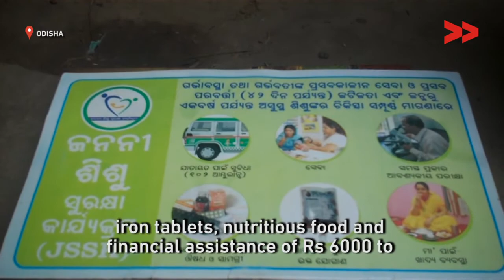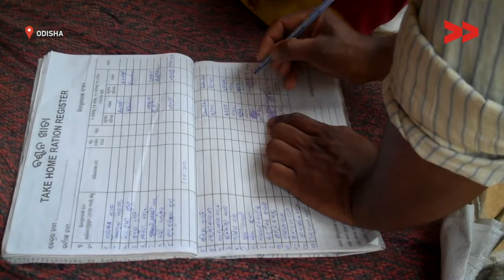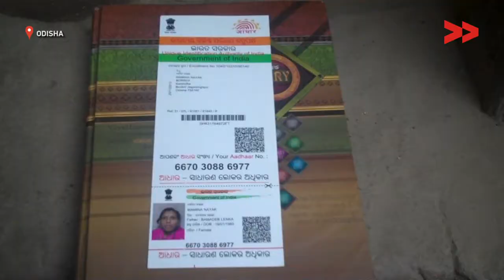Failure of Mamta Yojana: Pregnant Women Suffer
Community correspondent Anupama Sathy reports from Odisha for Video Volunteers.